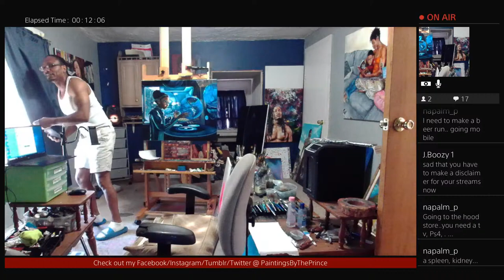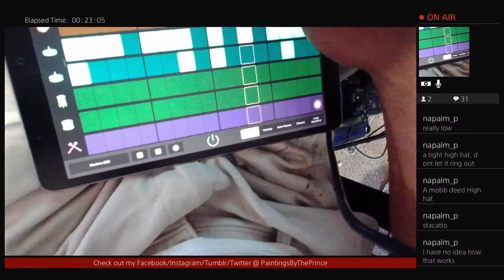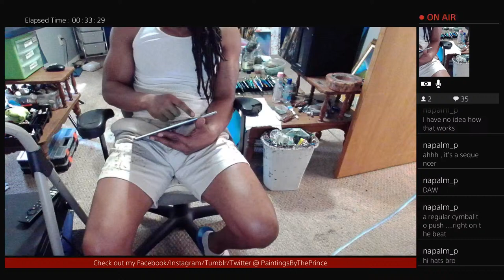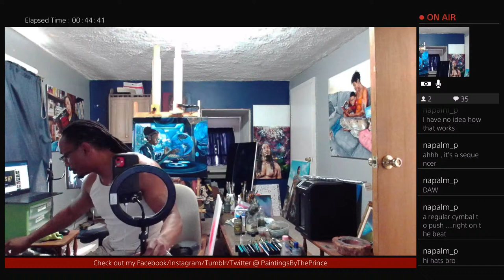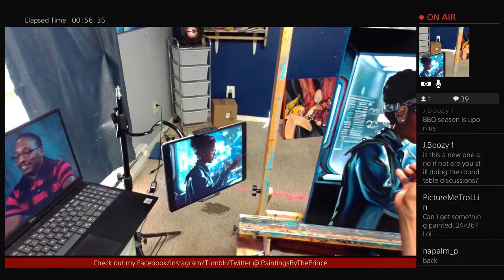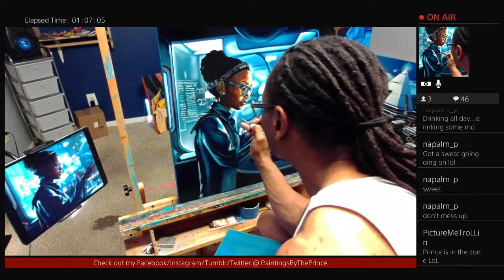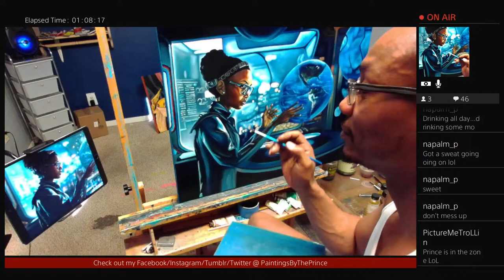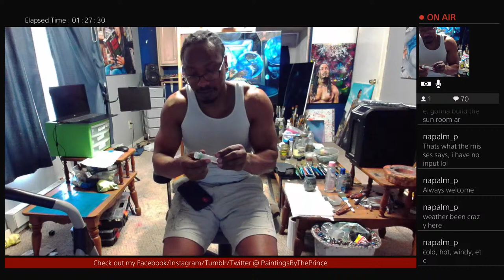Painting With The Prince: Art & Education